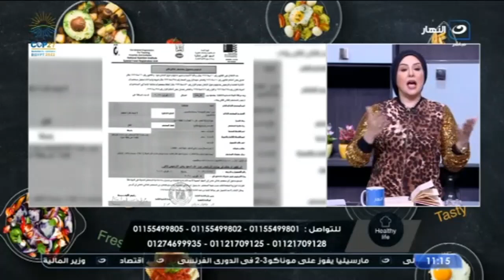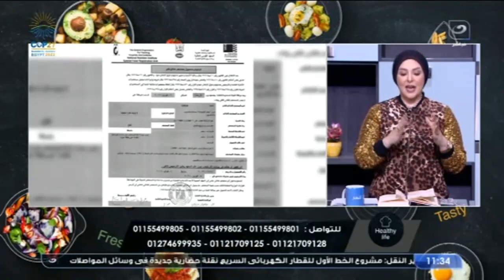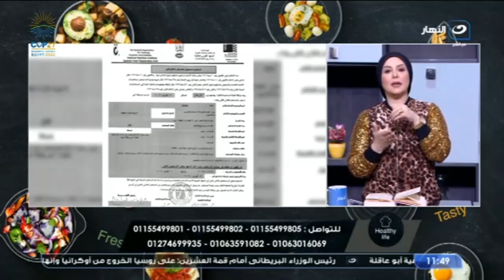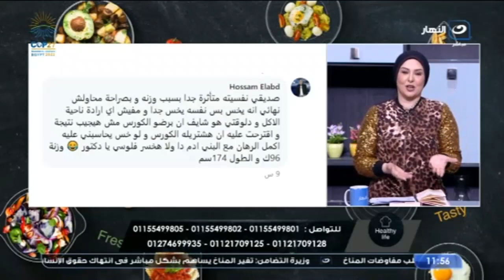Healthy Life - الأربعاء 16 نوفمبر 2022 - تخلصي من السمنة بطريقة صحية وسريعة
الحلقة الكاملة
هيلثي لايف
برنامج هيلثي لايف مع د.حنان الحسيني، يقدم ألذ وأشهى الأطباق وجميع الأكلات بطرق سهلة وصحية وتساعد جميع السيدات على الطبخ بخطوات بسيطة، وتتلقى د.حنان الحسيني اتصالات واستفسارات الجمهورعلى الهواء.
برنامج هيلثي لايف يذاع على شاشة النهار تردد 11785 .. البرنامج يذاع يومي الاربعاء والخميس الساعة 11 صباحًا.